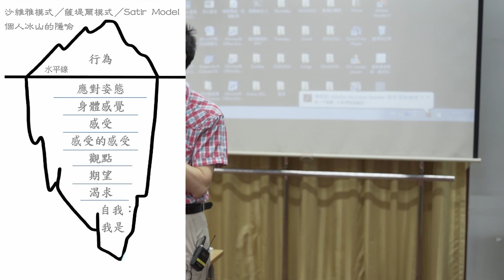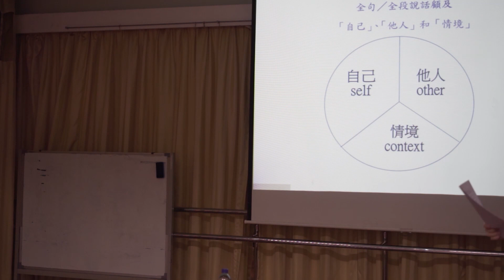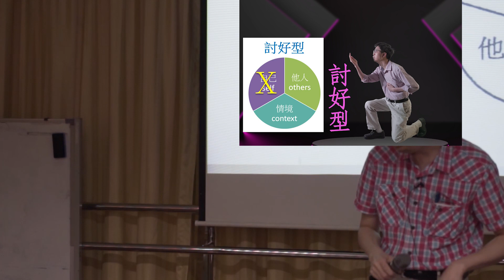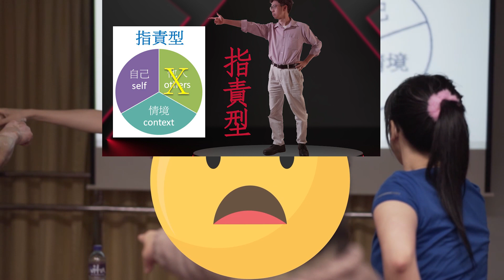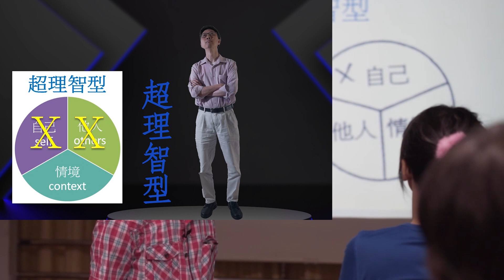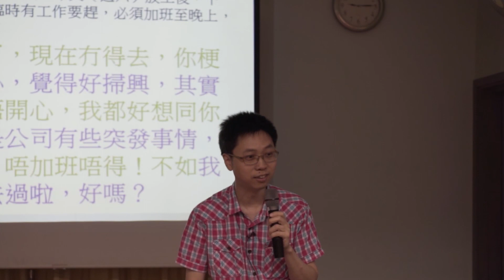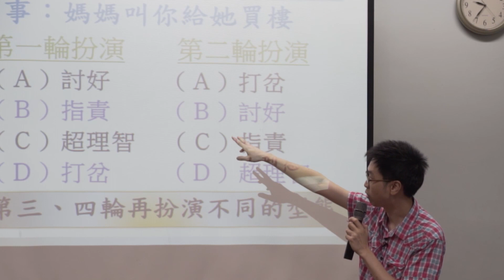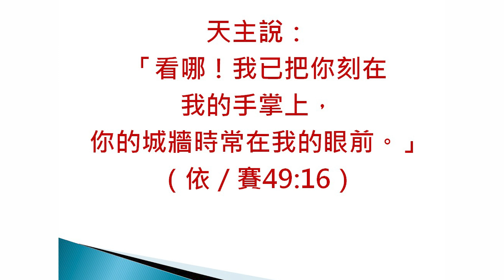冰山與靈修 7 (April)